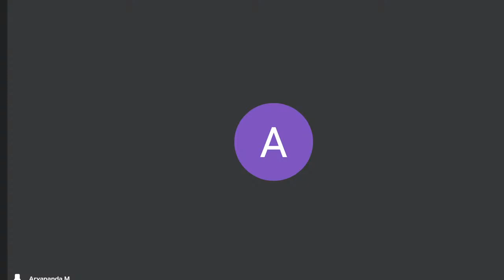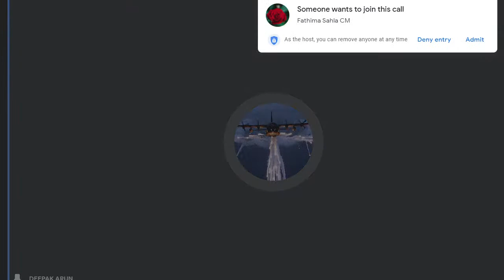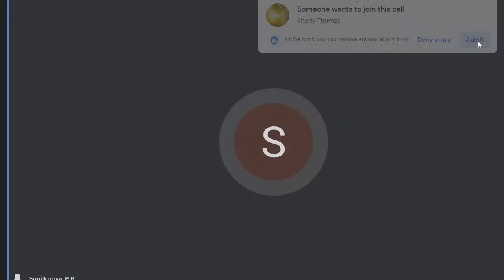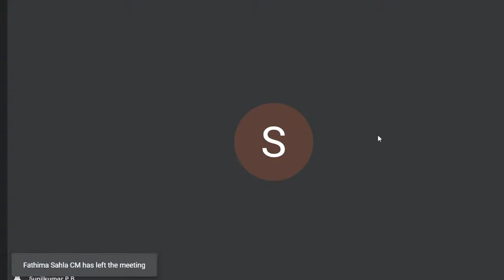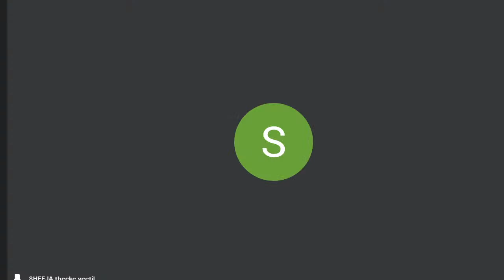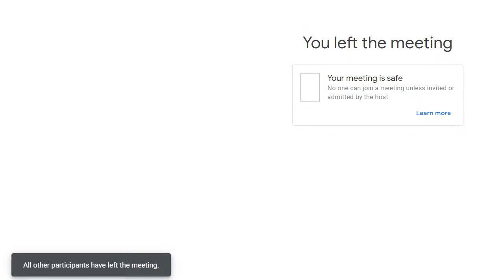Language Acquisition Programme (LAP) - 50 -GOLDEN LAP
Education - Interact with Arya Gopi, Poet and Lecturer